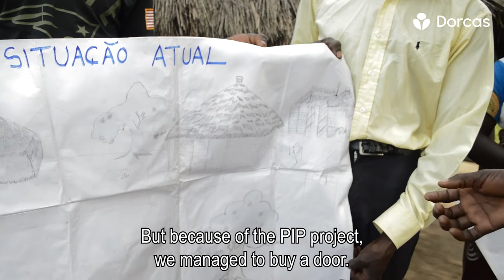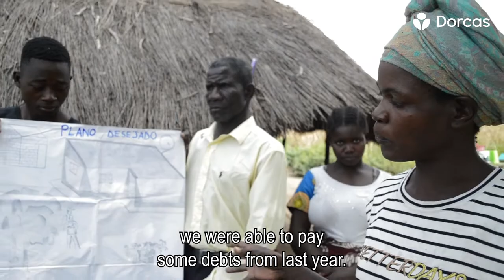Ondernemers in de landbouw | PIP Farm Project in Mozambique